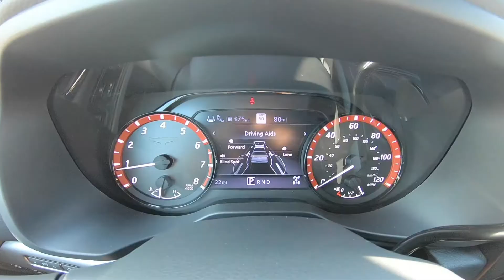2020 Nissan Titan PRO-4X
Take An Inside Out Tour Of Our All New 2020 Nissan Titan PRO-4X  / ST#500294